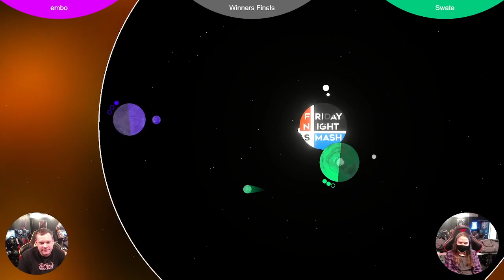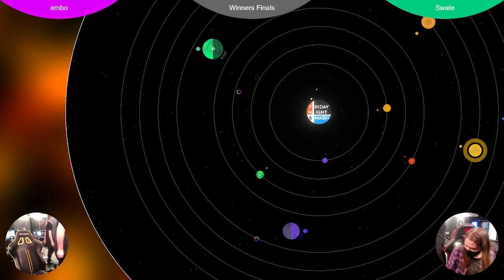FNS273: embo vs Swate (Sumorbit Winners Finals)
embo vs BaM | Swate